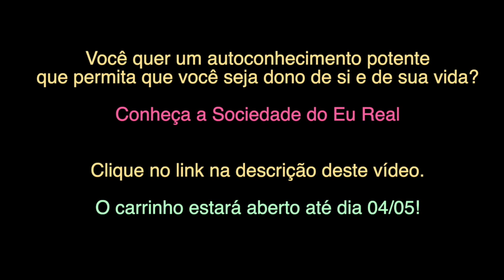HONRAR PAI E MÃE/ Narcisistas/Constelação Familiar (Com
PARTICIPE DO WORKSHOP ENTRE NO SEU PODER

CONHEÇA A SOCIEDADE DO EU REAL

PLANEJAMENTO ANUAL ALINHADO COM SEU EU REAL

Quer planejar um novo ano de acordo com seus desejos mais profundos? Adquira o “Ano Ideal do Eu Real” abaixo:

EMPREENDEDORISMO PARA NOVATOS PERDIDOS

Você pensa em empreender em algo alinhado com sua alma e não sabe nem por onde começar? Escrevi esse ebook com o intuito de ensinar tudo o que foi mais útil no meu caminho e que eu gostaria que alguém tivesse me falado no início.

CONTATO

Meu trabalho é autoral, eu não sou psicóloga, sou psicanalista, coach, empreendedora e artista🌹. Utilize as informações aqui com responsabilidade e pergunte-se o que faz sentido para o seu Eu.